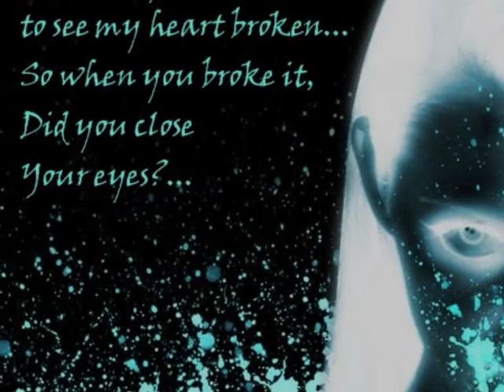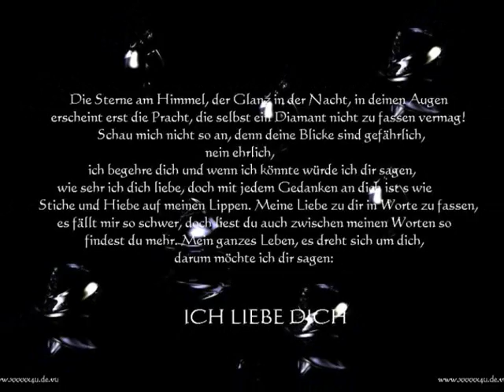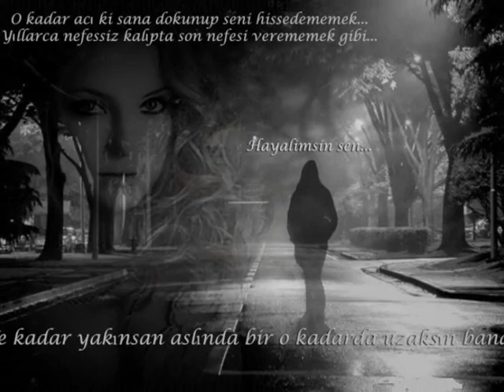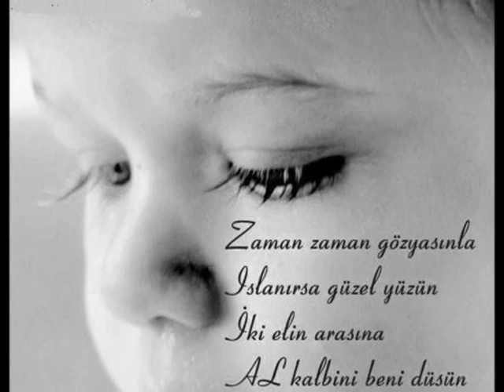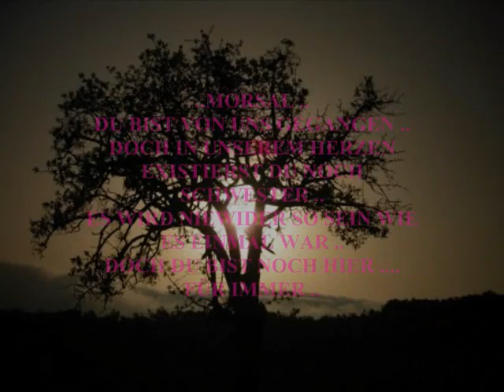MORSAL RUH IN FRIEDEN ....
15.05.08 SCHON WIEDER HAT DIE WELT EINEN ENGEL VERLOREN .. MORSAL JAAN WIR WERDEN DICH NIEMALZ VERGESSEN..
BIS BALD MIEN ENGEL..